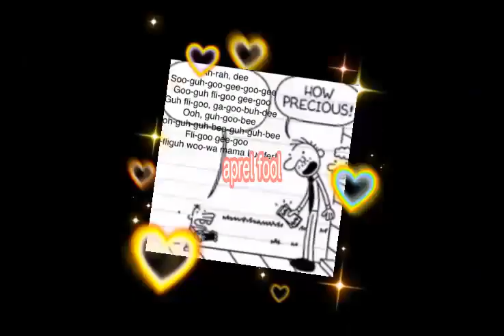this isn't a meme, I genuinely have a crush on you [shitpost] [2023 edition] [late april fools]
late aprils fools i guess idk
this is a remake of a video from last year or smthn